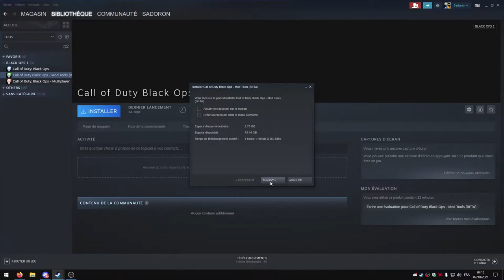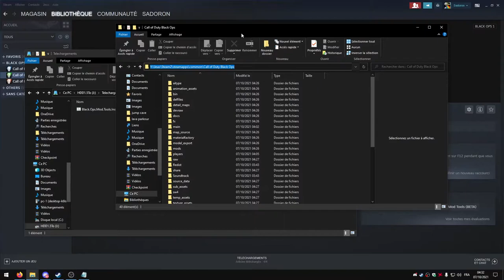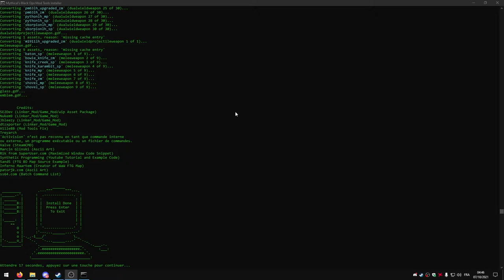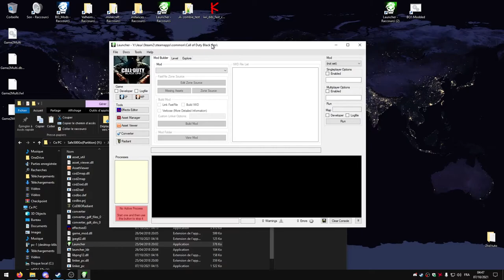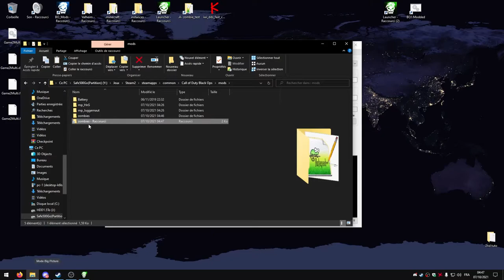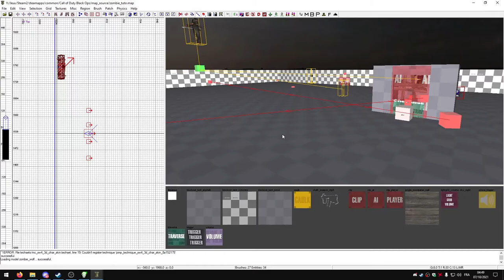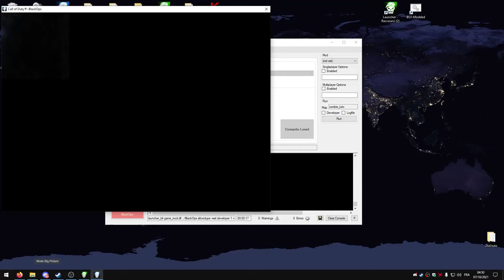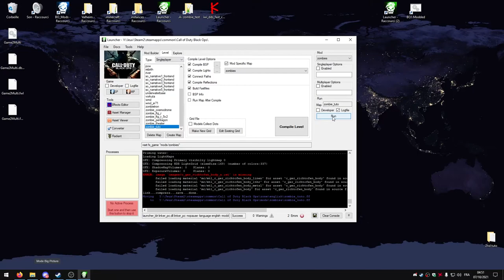[FR] TUTO #2 - Installer le Mod tool et Radiant - Black Ops 1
DOWNLOADS

INFORMATIONS

CREDITS

5and5
SE2Dev
Nukem
Mythical

TIMELINE

00:00 - Intro
00:29 - Downloads
01:25 - Installation
03:17 - Create your first Map
04:39 - Edit your first Map
06:16 - Compile your first Map
07:12 - Test your first Map